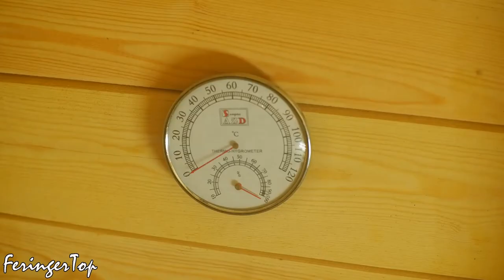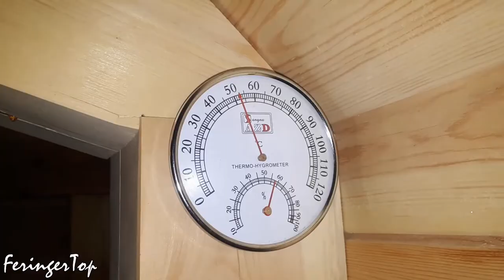Built a Dream Underground Sauna Alone! All Construction Step by Step from Start to Finish. DIY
Built a bath (sauna) underground and filmed the process on video. All construction from start to finish step by step in one video.